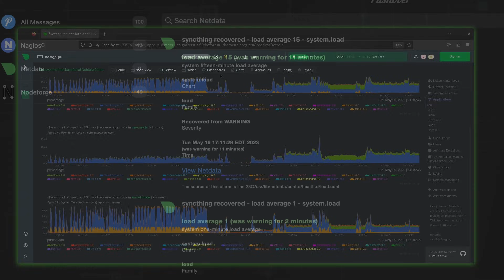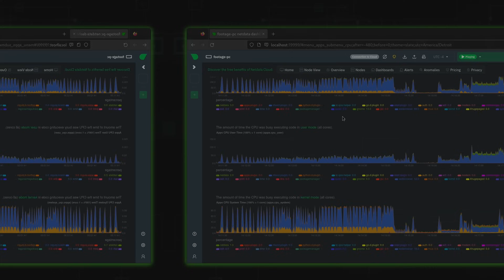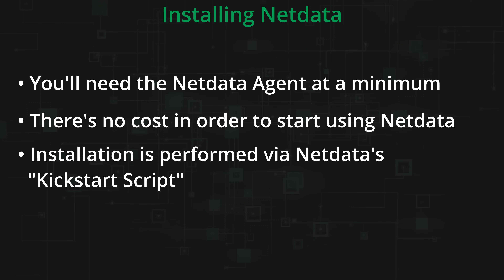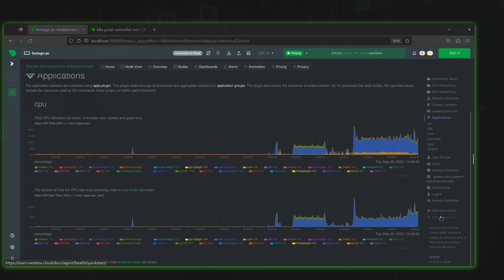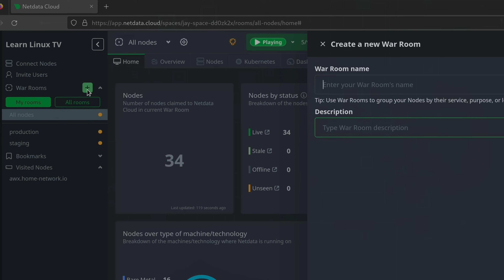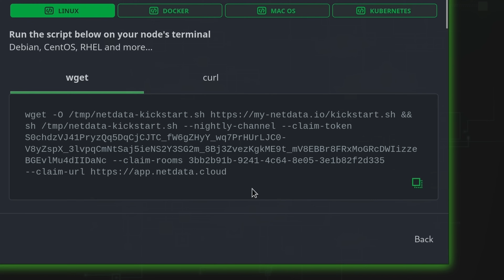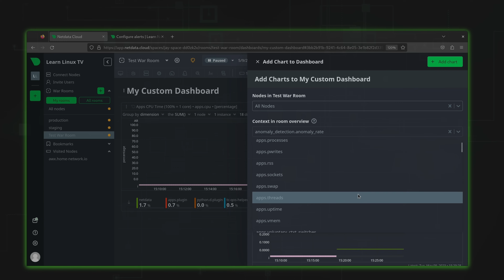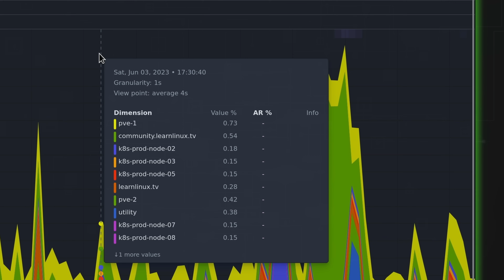Netdata Overview and Getting Started Guide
Netdata is a solution that monitors key metrics within your infrastructure while also providing a multitude of graphing and reporting options. It's also implemented in a very simple and straight forward way. But how do you get started? How does the cloud offering differ from a local installation? In this video, we'll go over Netdata and you'll find out the answers to those questions and more!

Support Linux Learning and check out Netdata, a powerful utility that enables you to easily and proactively monitor your business, home, or homelab network

*LEARN LINUX TV - YOUR HOME FOR LINUX-RELATED FUN AND LEARNING!*

-- Individual Sections
00:00 - Intro
02:06 - Sponsored video disclaimer
03:10 - First look and basic overview of Netdata
05:58 - How Netdata compares to other solutions
09:01 - Taking a look at the installation process for Netdata
12:43 - Autodiscover
17:02 - Taking a look at Netdata cloud
19:45 - The "War Room" Feature of Netdata Cloud
24:17 - How Netdata's Cloud Offering adds Additional Value
29:20 - Filtering and sorting data within graphs